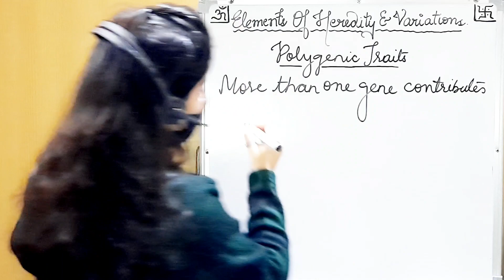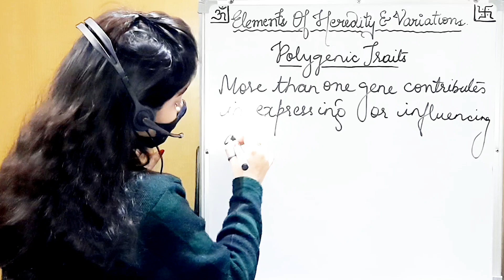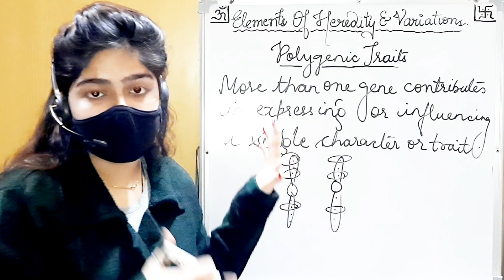(P-10) POLYGENIC INHERITANCE |GENETICS | ELEMENTS OF INHERITANCE AND VARIATION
@Science Tutorials04

FOR
ICSE/ CBSE/ STATE BOARD
BIOLOGY

Referred Books :---
NOOTAN
NCERT
OSWAL
EXEMPLER

IF YOU HAVE ANY DOUBTS THEN YOU CAN DIRECTLY DM ME;

🥀 ELEMENTS OF INHERITANCE AND VARIATION 🥀

☆ POLYGENIC TRAITS ☆

        ❌END OF TOPIC